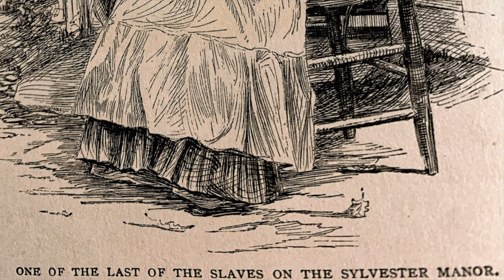The Plain Sight Project: Slavery on the East End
Donnamarie Barnes and David Rattray, co-directors of the Plain Sight Project, will discuss the history of slavery in Colonial North America, their research on enslaved individuals on Eastern Long Island, and the creation of the Plain Sight Project. Featuring a comprehensive, public list of enslaved persons from the Colonial period to the last recorded enslaved person in East Hampton in 1830, the Plain Sight Project is reconciling with this forgotten history while taking a step to place these people and their stories back into our nation’s founding narrative.